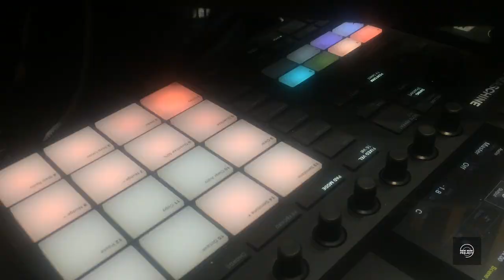NNP Sessions: Sax in isolation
A short "distance" jam we did with the awesome Ivan Blanusa on sax.. trying to get creative and have some fun during this entire "human malware" situation.
Stay safe, have fun and groove on!

Video recorded and edited by MDM Visuals